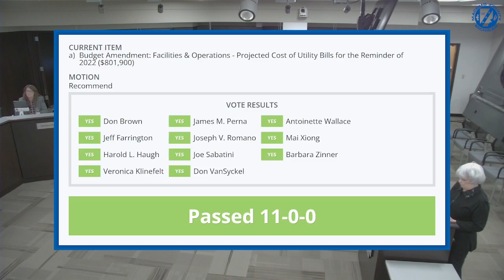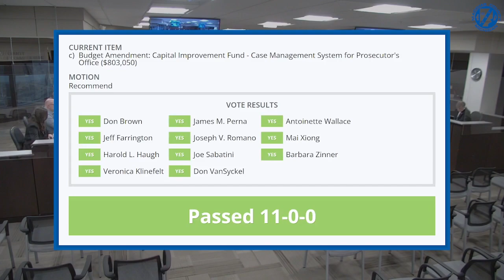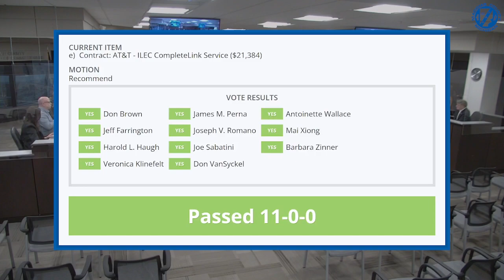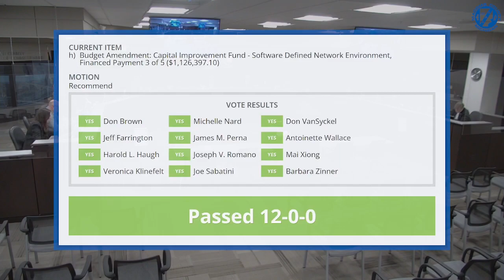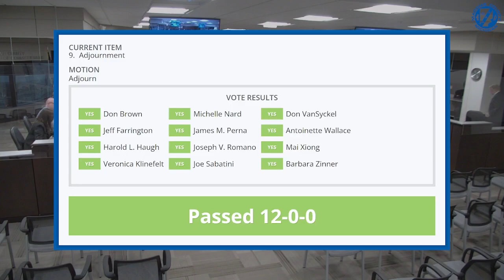December 7, 2022 BOC - Internal Services Committee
0:10 1. Call to Order
0:16 2. Pledge of Allegiance
0:43 3. Adoption of Agenda
1:16 4. Approval of Minutes
a) Dated November 15, 2022
1:55 5. Public Participation
2:29 6. Department Recommendations
a) Budget Amendment: Facilities & Operations - Projected Cost of Utility Bills for the Reminder of 2022 ($801,900)
11:28 b) Support Agreement: Metro Controls, Inc.- WebCTRL Support Agreement for the Automated Logic Building Management System ($46,986 Annually, $140,958 3-Year Total)
16:30 c) Budget Amendment: Capital Improvement Fund - Case Management System for Prosecutor's Office ($803,050)
d) Contract: Karpel Solutions - Case Management System for Prosecutor's Office ($803,050)
25:42 e) Contract: AT&T - ILEC CompleteLink Service ($21,384)
30:06 f) Budget Amendment: Capital Improvement Fund - Security Based Resources Yearly Subscription ($39,581.84)
g) Contract: Institute for Applied Network Security, LLC - Security Based Resources Yearly Subscription ($39,581.84)
31:20 h) Budget Amendment: Capital Improvement Fund - Software Defined Network Environment, Financed Payment 3 of 5 ($1,126,397.10)
34:06 i) Agreements: Information Technology - Maintenance Agreements for 1st Quarter ($1,133,195.41)
Axon - Digital Evidence Management Solution ($65,077.38)
Core Technology - Talon Desktop Client Application ($35,938)
NEOGov - eForms & Candidate Messaging ($41,987.03)
People Driven Cisco Smartnet - Infrastructure Switches Hardware & Software $237,906)
Qualtrics - Constituent facing surveys, data collection, scheduling ($752,287)
35:57 j) Budget Amendment: Capital Improvement Fund - Microsoft Office 365, Google Services to Exchange Project ($252,046)
k) Contract: People Driven Technology - Microsoft Office 365, Google Services to Exchange Project ($252,046)
464:09 l) Agreement: CentralSquare Technologies, LLC - OneSolution Maintenance ($336,450.08)
48:06 7. Public Participation
48:31 8. Commissioner's Comments
52:24 9. Adjournment